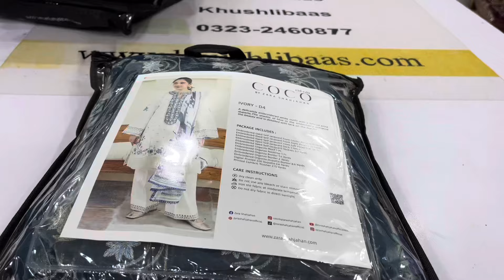Coco by zarashahjahan. Eid edition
Latest collection for Eid
Summer wear